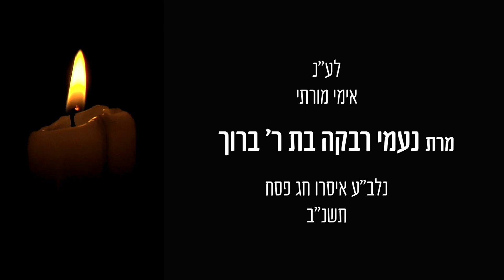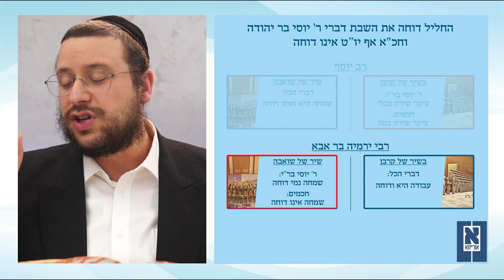Sukkah Daf 51a in Yiddish by R' Aron Mordechai Lubelsky - מסכת סוכה דף נא עמוד א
Shiur Masechet Sukkah Daf 51a by R' Aron Mordechai Lubelsky

Phone: USA 914 8 ORAYSA

 לע׳׳נ אמי מורתי נעמי רבקה ע׳׳ה בת יבלח׳׳ט ר׳ ברוך נ׳׳י